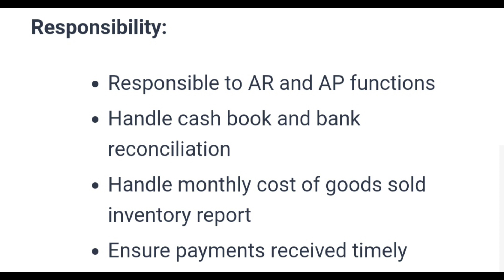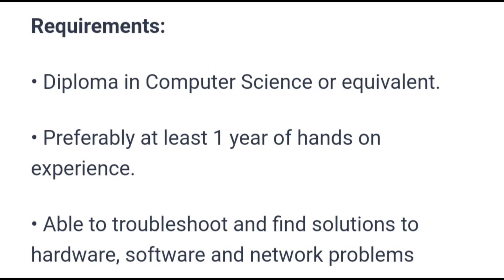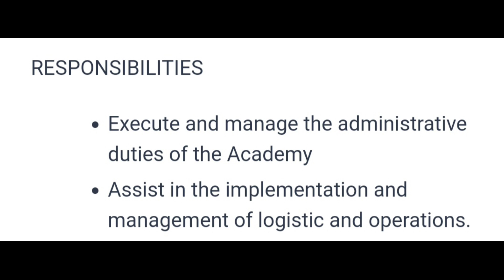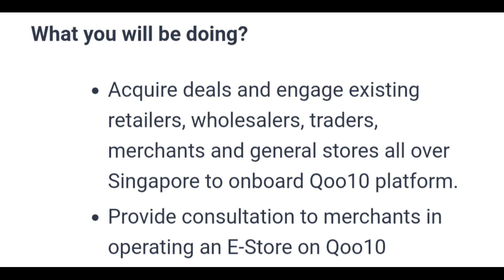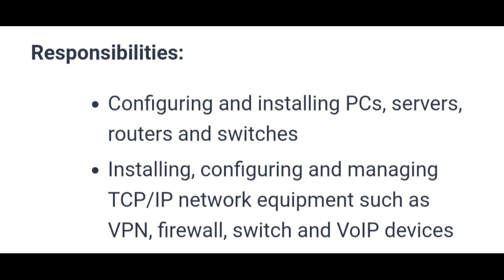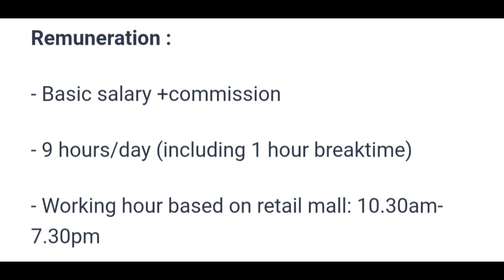Graduation jobs in Singapore🇸🇬 for Indians & Nepali l Salary 2000-6000$ l S pass jobs lurgent hiring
FOOD ACCOMMODATION PROVIDED BY COMPANY

WORK PERMIT & S PASS JOBS IN SINGAPORE🇸🇬🇸🇬

100% VISA GUARANTEED

LOW COST VISA GUARANTEED